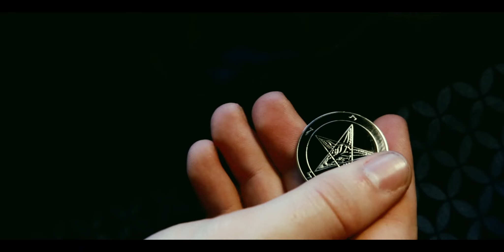2021.Lost Spirit 遺魂之境 (Horror Short)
Craig stay at an airbnb for his business trip. But when he arrive the bnb, he realize he had 3 roommates that acts very creepy. He feel like there are lot of secret hide behind this bnb.